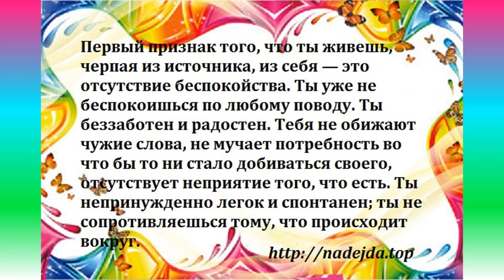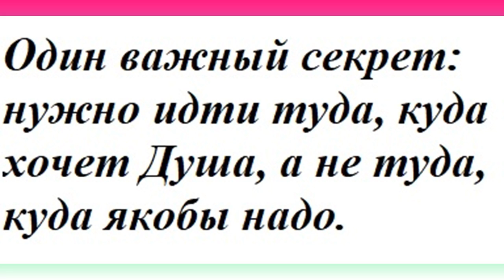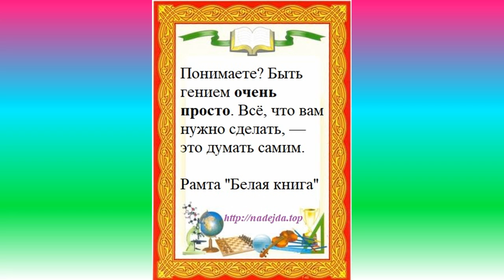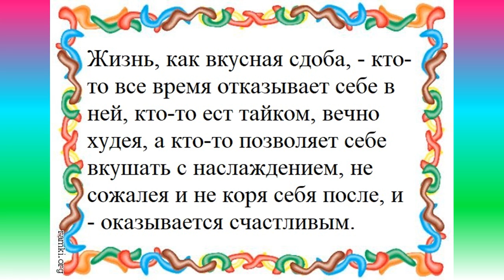Цени сегодня, его так мало, вчера прошло, а завтра не настало.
Мир - Pease, счастье всем.
В создании видео использована музыка из фонотеки видео редактора ютуба Parsifal_Breathing, Peace